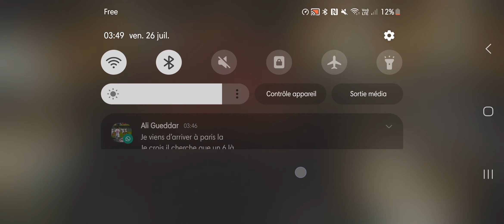Green Day - Good Riddance [with DrumKnee App]